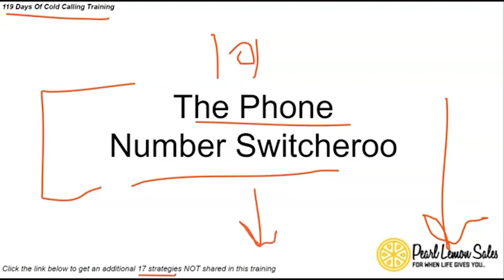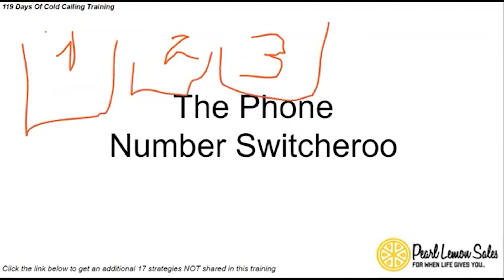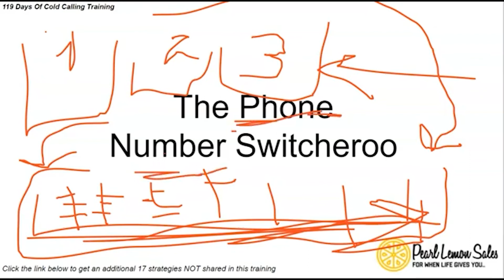The Phone Number Switcheroo | Day 101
📱Get Your 17 Additional “Never Talked About” Cold Calling Strategies NOW 📱

Hey guys! Deepak Shukla here Founder of Pearl Lemon Sales. Welcome to 119 days of Cold Calling Training 2022. In this video, I will be explaining  - The Phone Number Switcheroo

Looking or need help with Sales training? Pearl Lemon Sales provides sales training for any sales professional at any level of experience. Our sales training programs cover everything from soliciting and prospect management to understanding the customer, virtual selling, negotiating, account development, and sales management.